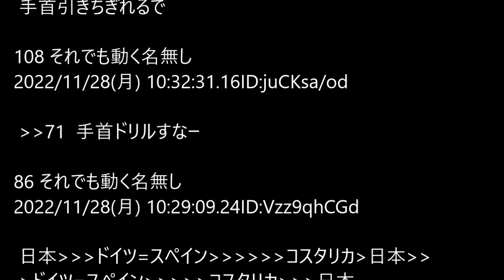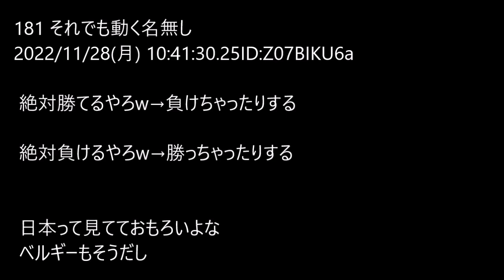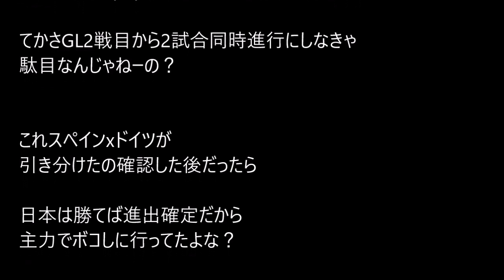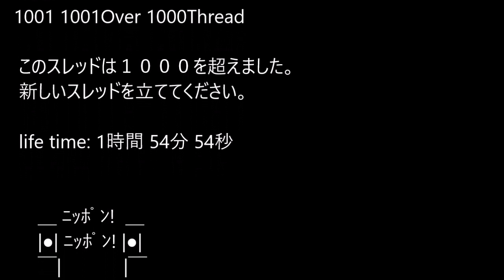なんG【悲報】グループE、もはや意味不明www@5ch(旧2ch)2022年11月28日のスレ【FIFAワールドカップカタール2022】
スペイン、ドイツ、日本、コスタリカのグループE

このチャンネルは、5ちゃんねるの使用許諾を得ています。